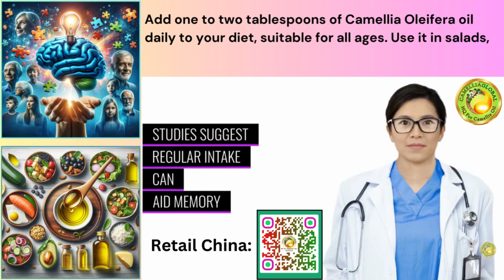CamelliaGlobal Educational Series: Brain Health Video 7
Welcome to Video 7 of the CamelliaGlobal Educational Series, where we delve into the fascinating world of brain health. In this episode, we explore how the natural goodness of Camellia Oleifera oil can enhance cognitive function and protect against neurodegenerative diseases. Discover the power of antioxidants like catechins and the benefits of essential fatty acids in maintaining a healthy, agile mind.

🌿 Learn about the unique compounds in Camellia Oleifera oil that support brain health.
🧠 Understand how regular intake can aid memory, cognitive agility, and protect against oxidative stress.
🍃 Incorporate Camellia Oleifera oil into your diet and embrace its benefits for all ages.

▬▬▬▬▬▬▬ WELCOME TO CAMELLIAGLOBAL'S YOUTUBE CHANNEL ▬▬▬▬▬▬▬
Click on the Logo/Icon below the video to explore our channel.

▬▬▬▬▬▬▬ CAMELLIAGLOBAL HEADQUARTERS ▬▬▬▬▬▬▬
"Pioneering the Global Surge of Camellia Oleifera oil."

▬▬▬▬▬▬▬ B2B CAMELLIAGLOBAL - ALIBABA BULK PRODUCTS ▬▬▬▬▬▬▬
Discover our bulk Camellia Oleifera products on Alibaba.

▬▬▬▬▬▬▬ B2B CAMELLIAGLOBAL CHINA - ALIBABA SHOP ▬▬▬▬▬▬▬

Follow us for the latest updates and insights.

Stay in touch with our latest tweets.